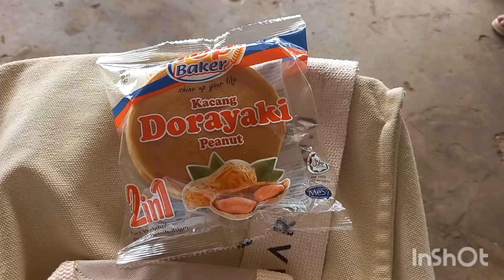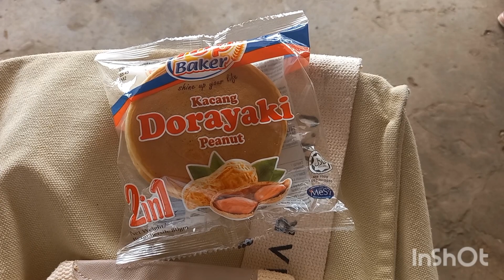Aktiviti Hujung Minggu (karburator bocor)